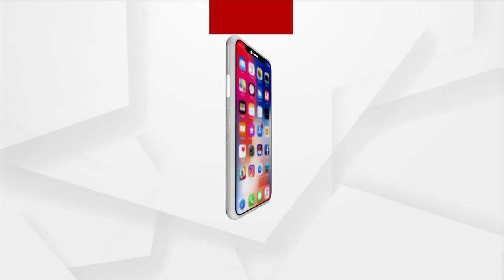ପୂରା ୩୦ ମିନିଟ୍ କାଳ ଆକାଶରେ ଉଡ଼ିଲେ ଯୁବକ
ଗୁଡ଼ି ସହ ଉଡ଼ିଗଲା ଯୁବକ।  ମିନିଟ୍ କି ଦୁଇମିନିଟ୍ ନୁହେଁ ପୂରା ୩୦ ମିନିଟ୍ କାଳ ଆକାଶରେ ଏକା ଏକା ଉଡିଥିଲେ । ଆମ ପଡୋଶୀ ଦେଶ ଶ୍ରୀଲଙ୍କା ଜାଫନା ସହରର ଏହା ଦେଖିବାକୁ ମିଳିଛି i